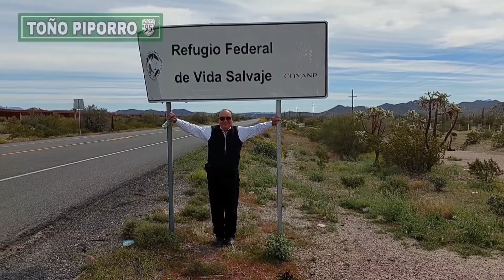Tijuana - Guadalajara más de 2000 kms de aventuras en el bufalo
Saludos amigos les presento el regreso de Tijuana a Guadalajara a bordo del GMC PARLOR TRES ESTRELLAS DE ORO de mi compa Fermin y así terminamos este gran homenaje al Sr. Fermi Ruiz Rodriguez más conocido como " El Perro Negro " de Apatzingan Michoacan rodando la mayor parte de este viaje histórico por carreteras libres.  Muchísimas gracias a ustedes por ser parte de este homenaje y seguir nuestro camino a través de estos episodios.